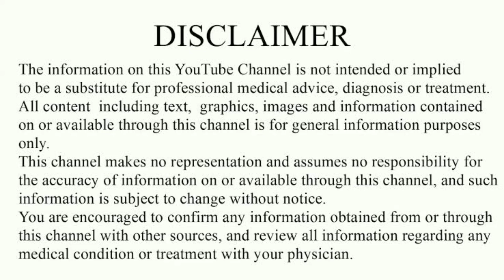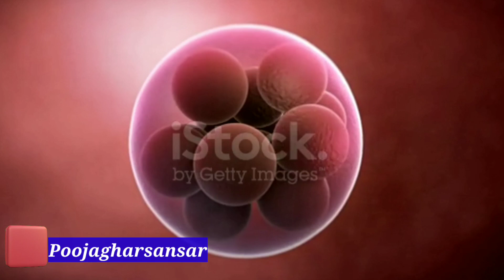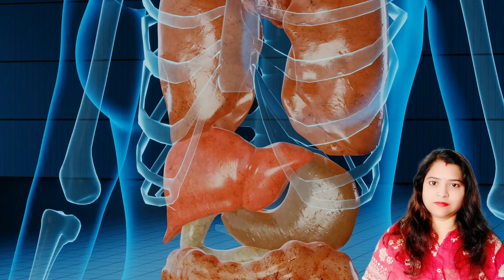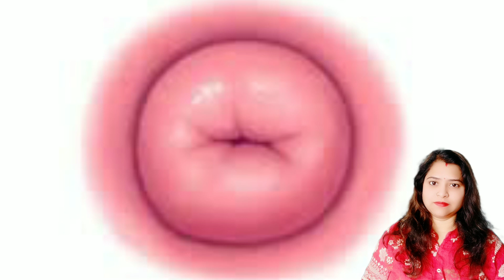बच्चेदानी के मुँह खुलने के प्रमुख लक्षण|केवल 1 दिन में गर्भवती बने|symptoms of cervix opening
बच्चादानी के मुँह खुलने के प्रमुख लक्षण | केवल 1 दिन में गर्भवती बने | symptoms of opening of cervix